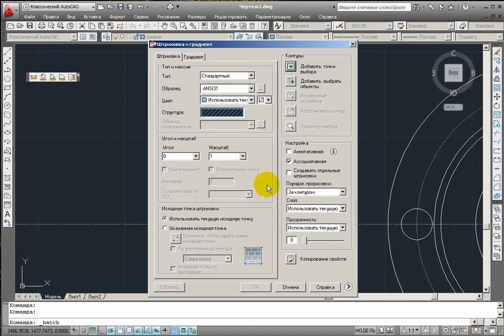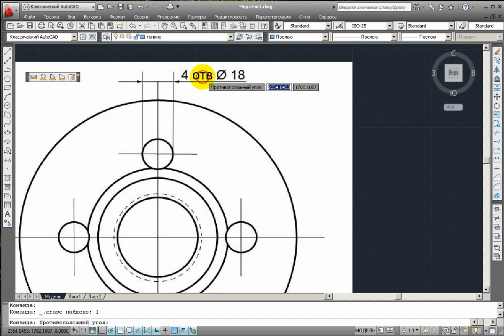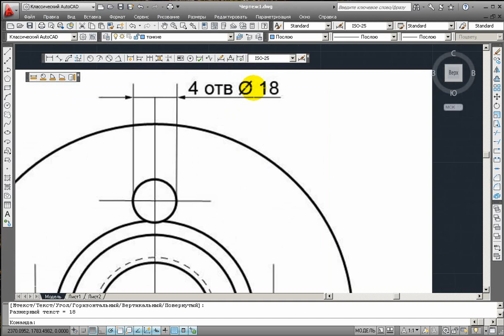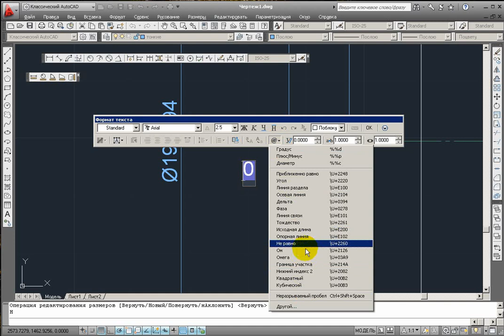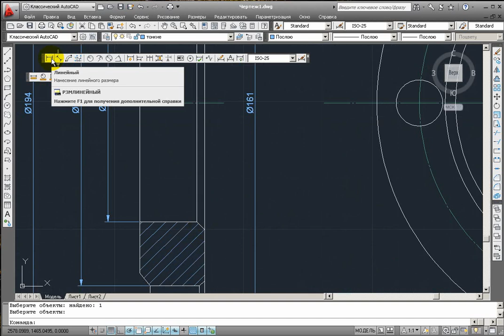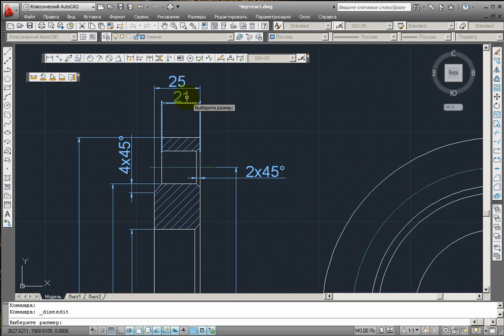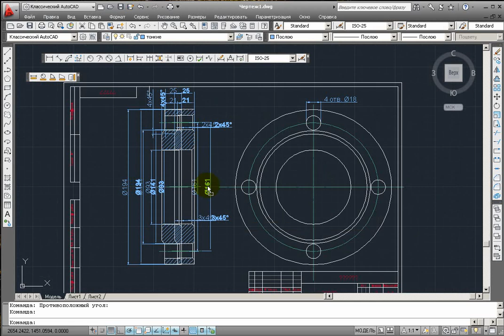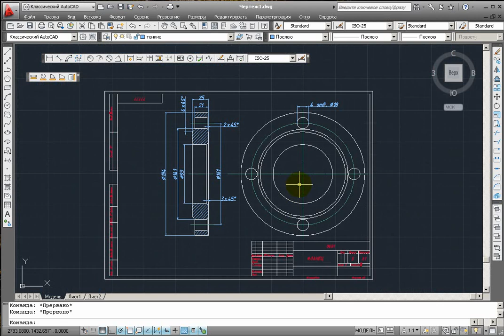Как сделать чертеж в Autocad? Часть 2| Видеоуроки kopirka-ekb.ru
Как сделать чертеж в Autocad, часть 2. Простые приемы работы в автокаде для начинающих, желающих сделать полноценный чертеж. Смотрите и другие видео по Autocad

На канале Видеоуроки kopirka-ekb.ru вы найдете:

Интересные приемы работы, фишки, навыки в программах:
Photoshop, Фотошоп, Coreldraw, Корел, Word, Excel, Ворд, Autocad, Автокад, Crazytalk Animator 2, Swishmax и многих других.